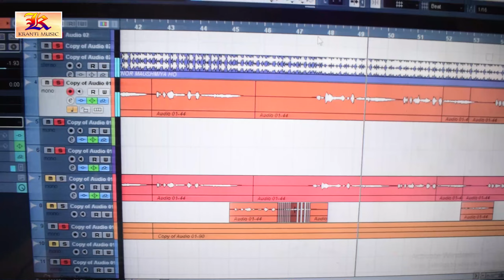दिल हरखुआ के मिल‌‌‌ ह‌ |‌Arif Ji Dildar |Tor Dil Harkhuwa Ke Mil H |Romi Thakur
𝐊  𝐑  𝐀  𝐍  𝐓  𝐈   --- 𝐌  𝐔  𝐒  𝐈  𝐂  --- 𝐏  𝐑  𝐄  𝐒  𝐄  𝐍  𝐓  𝐒

►𝗦𝗜𝗡𝗚𝗘𝗥 -Arif Ji Dildar , Jyoti Chauhan
►𝗟𝗬𝗥𝗜𝗖𝗦 -Ajay Patel
►𝗟𝗔𝗕𝗘𝗟 -𝐊𝐑𝐀𝐍𝐓𝐈 𝐌𝐔𝐒𝐈𝐂
►𝗖𝗢𝗠𝗣𝗔𝗡𝗬 -𝐊𝐑𝐀𝐍𝐓𝐈 𝐌𝐔𝐒𝐈𝐂
►𝗥𝗘𝗖𝗢𝗥𝗗𝗜𝗡𝗚 - 𝐊𝐑𝐀𝐍𝐓𝐈 𝐌𝐔𝐒𝐈𝐂 𝐒𝐓𝐔𝐃𝐈𝐎 𝐊𝐔𝐂𝐇𝐀𝐈𝐊𝐎𝐓𝐄
►𝗣𝗥𝗢𝗗𝗨𝗖𝗘𝗥 -𝐊𝐑𝐈𝐒𝐇𝐍𝐀 𝐍𝐈𝐃𝐀𝐑𝐃𝐈

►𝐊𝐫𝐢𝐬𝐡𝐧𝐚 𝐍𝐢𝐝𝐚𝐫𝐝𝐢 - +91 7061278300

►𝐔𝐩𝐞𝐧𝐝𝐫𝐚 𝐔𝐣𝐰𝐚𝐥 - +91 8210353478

►𝐀𝐦𝐢𝐭 𝐑𝐚𝐣 𝐁𝐢𝐡𝐚𝐫𝐢 - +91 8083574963

►नोट : कॉल करने का समय [ सुबह 10:00 से शाम 6:00 बजे तक ]

►𝘼𝙙𝙧𝙚𝙨𝙨-
𝗞𝗿𝗮𝗻𝘁𝗶 𝗠𝘂𝘀𝗶𝗰 𝗥𝗲𝗰𝗼𝗿𝗱𝗶𝗻𝗴 𝗦𝘁𝘂𝗱𝗶𝗼
𝗡𝗲𝗮𝗿 𝗛𝗮𝗻𝘂𝗺𝗮𝗻 𝗠𝗮𝗻𝗱𝗶𝗿, 𝗞𝘂𝗰𝗵𝗮𝗶𝗸𝗼𝘁𝗲 ,𝗚𝗼𝗽𝗮𝗹𝗴𝗮𝗻𝗷 ,𝗕𝗶𝗵𝗮𝗿 -841501
𝗠𝗮𝗽𝘀 -